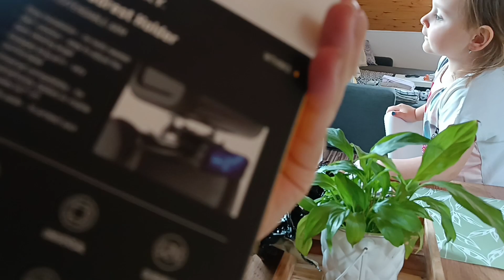Práce v zahraničí 🌍 | A hned ho okradli!??